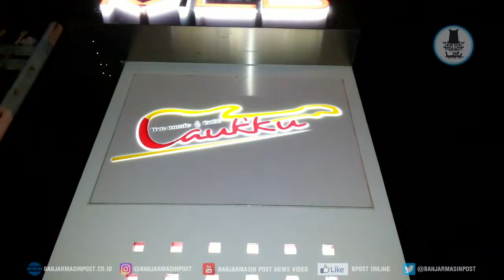Sate Taichan Asap RM Laukku Banjarmasin